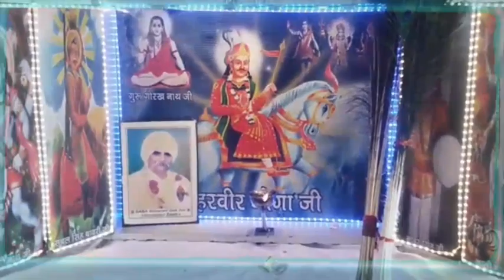मां मनसा दाती का भजन । MASTER RAMPAL JI JOULE VALE SONDA GADDI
VIDEO BY:-PEERDIYA CHANNEL
गोगा जाहरवीर जी से जुड़ी सभी संगत को मेरा प्रणाम जब आप वीडियो देख रहे हो तो वीडियो के नीचे 1 लाल रंग से लिखा हुआ SUBSCRIBE दिखेगा उस पर click जरूर करे l इसके साथ मे 1 घण्टी का निशान बना है उस पर भी click करे जिससे कि आप मेरी नयी वीडियो के notification को अपनी स्क्रीन पर देख सके और चैनल से जुड़े रहें |

                 1.Avtar Balkar

2. Master Baldev Raj Ji Molhgarh Wale

3. Sajer Nath And Party Kashbi wale

4. Mohan Lal And Party Malor Wale

5. Mohan Lal And Party Hasanpur Wale
                                              Moni Nath And Party
6. Paritu Nath Vicky Nath Julkan Wala

7. Satinder Nath And Party Ugala Wale

8. Sanju Sandeep And Party Tajalpur Wale

9. Surinder Nath And Party Dhiramajra Wale

10. Major Nath And Party Hangoli Wale

11. Dharmpal Karishan Lal Harimajra Wale

12. Master Sher Singh Molgarh Wale

13. Shiv Kumar And Party Nagla Wale

14.Lakhi Nath And Party Mahrian Wale

15. Tilak Raj Jogi Bhabat Wale

16. Jagriti Lal And Party Garhi Kotaha Wale

17. Master Ram Singh Rampal Joula Wale

18. Jagdeep Sandeep And Party Jaula Wale

19. Bunty Shunty And Party Naneola Wale

20. Bunty Nath And Party

21. Ravi Rajesh And Party Naneola Wale

22. Aman Nath And Party Ullana wale

23. KAKA NATH And Party ULLANA WALE

24. Narmail Nath Ji ULLANA wale

25. Jaswinder Bhankhar

26. Kala Ram Renu Kumar Kanjala Wale

27. Goldy Kamal And Party Kanur Wale

28. SANGI NATH AND PARTY SHYAMTU WALE

29. GURWINDER NATH AND PARTY SAMBHALKHI WALE

30. GURJANT SINGH JEEWAN KUMAR TAJALPUR WALE

31. MANGE RAM SANDEEP KUMAR FATEHGARH WALE

32. GAURAV KULVINDER AND PARTY KHANTHEMAJRA WALE

33. SONU DINESH AND PARTY BHARELI WALE

34. KALA RAM RAHUL KUMAR SHYAMTU WALE

35. BALBEER NATH AND PARTY NIHARSI WALE

36.  HARWINDER NATH AND PARTY DHARAMGAH WALE

37. BALJEET AND PARTY BALOPUR WALE

38. BALJEET AND PARTY BAJOLI WALE

39. SATPAL NATH AND PARTY BHUNI WALE

40. LADDI NATH AND PARTY RAJPURA WALE

41. MASTER SATPAL NATH JI LAHA WALE

42. PAHAL SINGH PAWAN KUMAR SHYAMTU WALE

43. JASWANT NATH AND PARTY CHAURMASTPUR WALE

44. RAJA AND PARTY PATHRERI WALE

45. PREET NATH AND PARTY KHANPUR WALE

46  LAVISH NATH AND PARTY JALALPUR WALE

47. AJAY NATH AND PARTY NAGLA WALE

48. TINKU NATH PARTY GALRI WALE

49. MASTER RAJ KUMAR JI KALKA WALE

50. PREET NATH AND PARTY BADALA WALE

51. GULAB NATH AND PARTY SMALPUR WALE

52. CHAMAN LAL AND PARTY MOULI WALE

53. VINU NATH AND PARTY RAJPURA WALE

54. RAKESH MUKESH AND PARTY URDAN WALA

55. KAKA KARDHAN AND PARTY

56. NANDI NATH AND PARTY BATHONIAN WALE

57. MASTER PAWAN KUMAR JI GARHI WALE

58. DEEPU NATH AND PARTY TIBBI WALE

59. Raju Mandeep And Party Jaula Wale

60. Ashok Kumar Kala Ram Tapriyan Wale

61. Master Baldev Raj Tapriya Wale

62. Jagdeep Nahar And Party Sahal Wale

63. Gaggu Nath And Party KohlaMajra wale

64. Jaspal Nath And Party Dhurala Wale

65. Dharamveer Nath And Party KakarMajra Wale

66. Ravi Nath And Party KakarMajra Wale

67. Navneet Nath And Party

68. Jaswinder Nath Kulwinder Nath

69. Karamveer Nath And Party

70. Gurpreet Nath And Vijay Nath Tapriyan Wale

71. Rishu Jatinder And Party Dadu Majra Wale

4
SANJU NATH KAMAL NATH JAULA WALE

50
Avtar Balkar।गोगा जाहरवीर जी की कथा भजन कवाली पेड़ी मास्टर अवतार सिंह बलकार सिंह उगाले वालों द्वारा गायन की हुई।

4
Raju Mandeep And Party Jaula Wale
18
Sangi Nath and party shyamtu wala
14
Karamveer Nath And Party Tibbi Wale
by @peerdiyaChannel